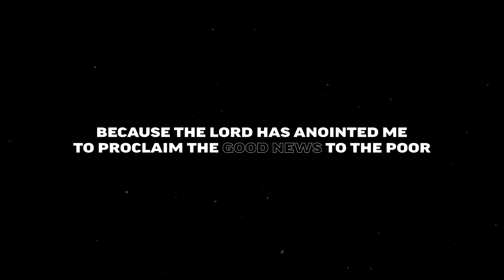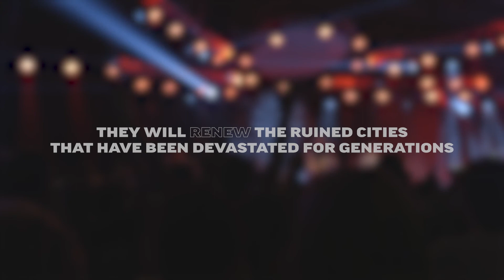Sixty One 2022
Fusion are partnering with New Wine to launch a brand new festival for students and young adults. Starting Thursday evening and finishing Sunday lunchtime, Sixty One is the perfect long weekend with friends for faith to be fuelled.

A God-charged space for students and young adults to prioritise the presence of God, faith and friendships. Sixty One starts with the Spirit of God anointing you, awakening deeper calling and confidence in life’s next steps. It is about living the life that God has for you and the commission to rebuild, renew and restore the world as God intended.

4th-7th August 2022